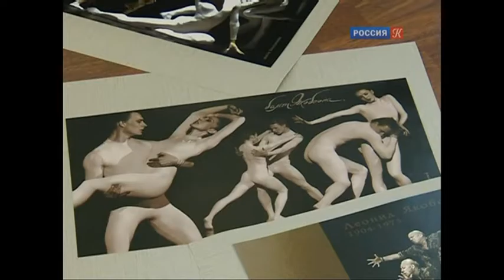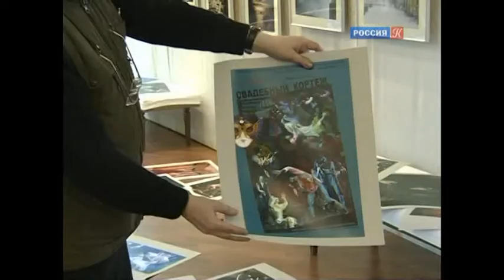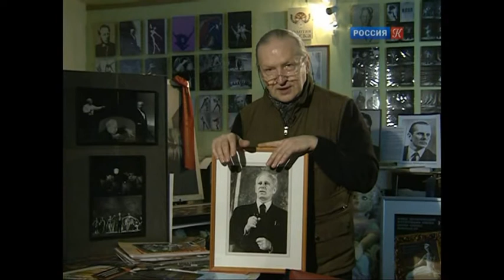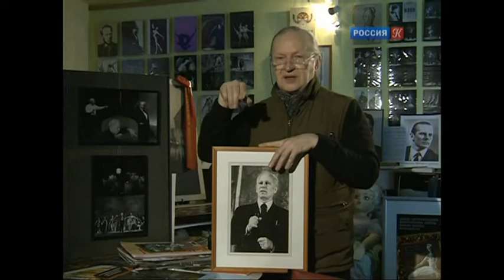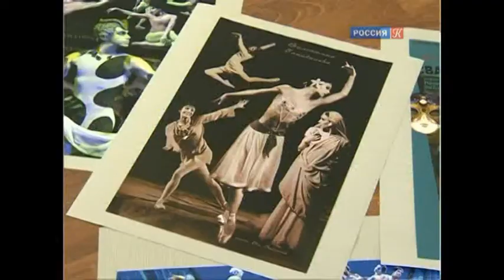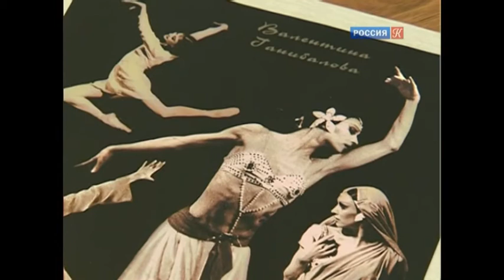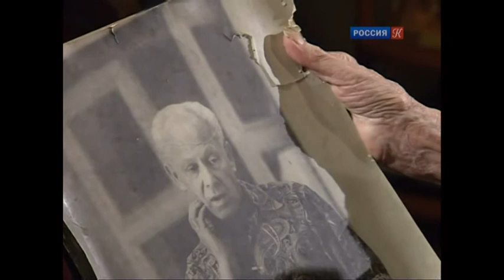Леонид Якобсон и его шедевры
Театр балета им. Л. Якобсона